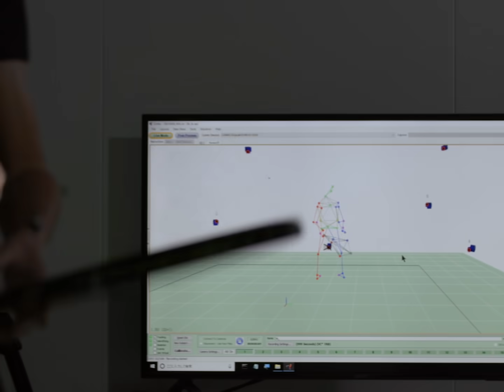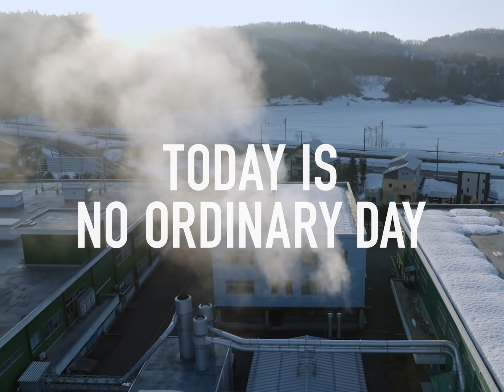Today is No Ordinary Day | Yonex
Look around.
Blue skies, wide with potential.
Green fields, full of opportunity.
Nothing is out of bounds.
It’s the perfect day to make something perfect,
decide it’s not perfect and rework it, until it is.
Perfect.
So much to do.
I will make light, lighter and effort, effortless.
I will make shapes that have never been shaped before.
I will turn wood into graphite, and graphite into gold.
And when I’m done,
I will be pleasantly surprised that I’ve done it again.
Yes, today is no ordinary day.
Today will be the greatest day of my life’s work.
Until, perhaps, tomorrow.

Yonex